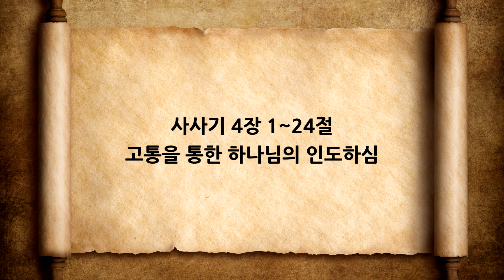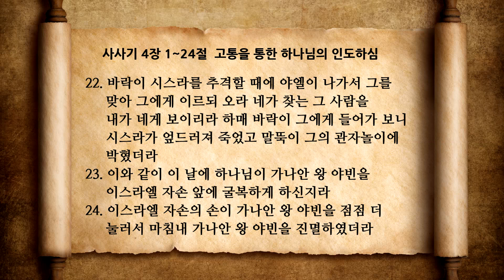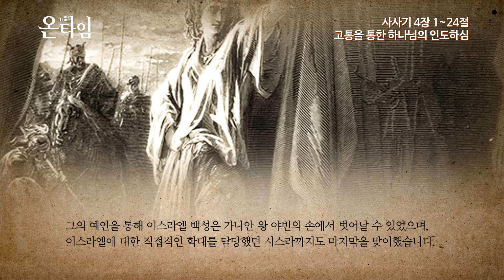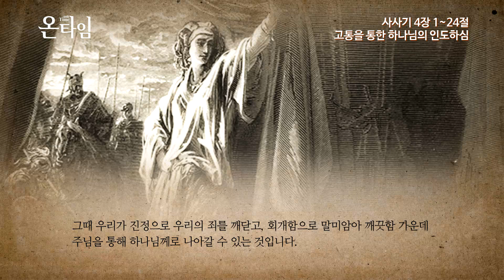사사기 4장 고통을 통한 하나님의 인도하심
온타임 사사기 4장 1~24절
고통을 통한 하나님의 인도하심